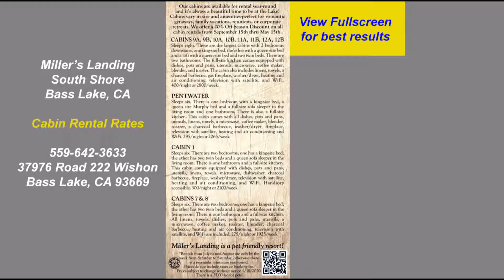Bass Lake California Cabin Rental Rates - Miller's Landing South Shore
Call with any current rental questions.